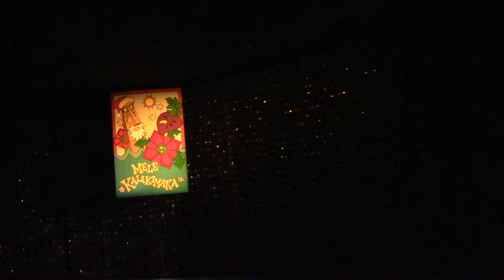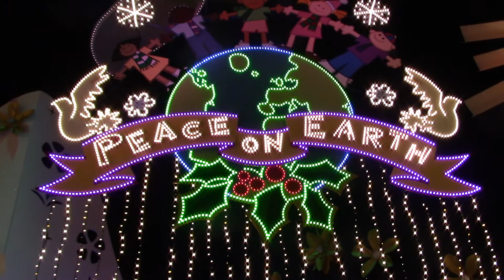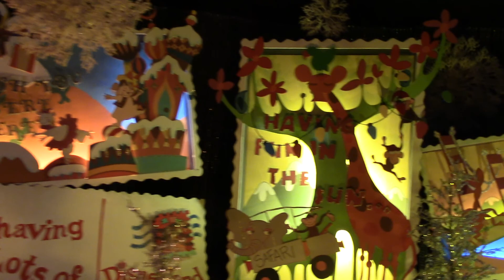2018 Small World Holiday Disneyland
The 2018 voyage at Disneyland's Small World Holiday.  It's a tour of how children around the world celebrate the holidays.  Enjoy the voyage.  Bon voyage and Happy Holidays!